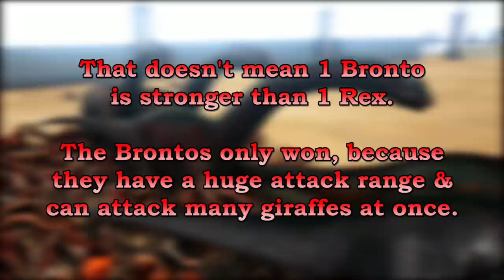100 Giraffes VS ARK Dinosaurs | Atlas & ARK | Cantex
100 Giraffes VS Rexes, Brontos, Giga and 1vs1 battles :)

Used maps: Eventmap & TheIsland

mod for Atlas creatures in ARK: Shads Atlas Imports

Music 0:01 - 0:12

Music 0:12 - 2:20

Music 2:20 - 3:57

Music 3:57 - 6:40

6:40 - 7:40

Music 7:40 - 8:42

Music 8:42 - 11:01